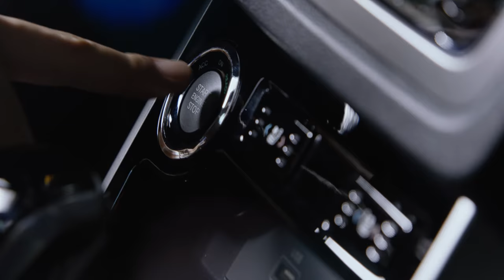All-New Korando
All-New Korando will soon hit the road in mid 2019.